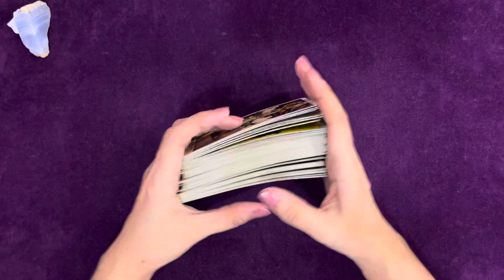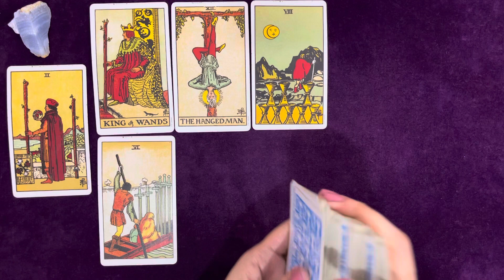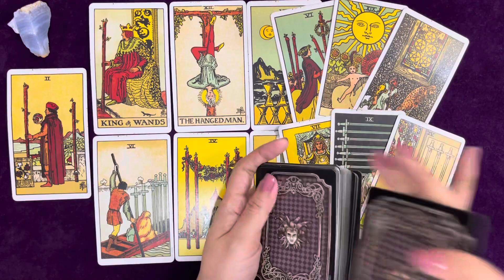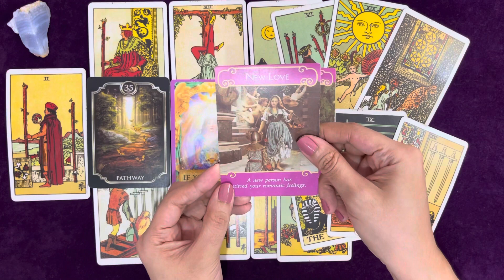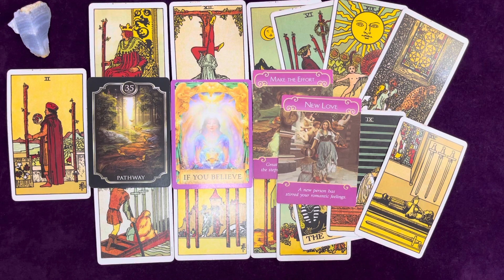GEMINI | A PATWAY OPENS, LETTING NEW LOVE IN! 💖 | OCTOBER 2022